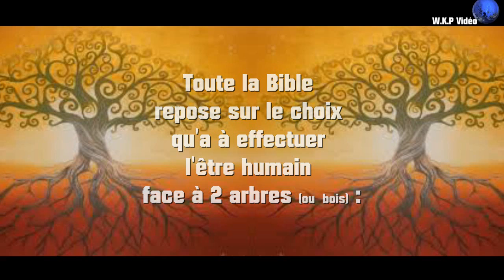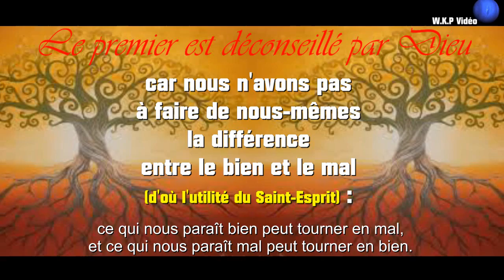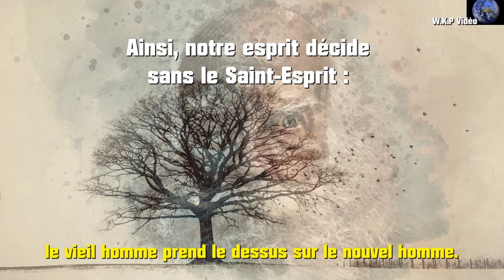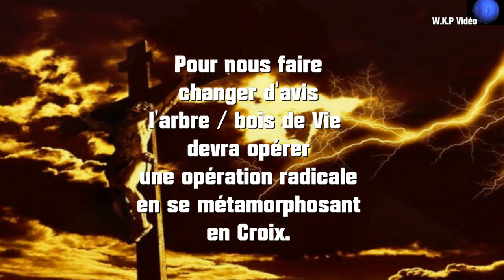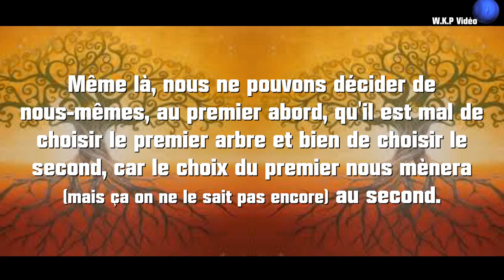L'arbre de la connaissance du bien et du mal ou l'arbre de Vie?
▬▬▬▬▬▬▬▬ Déroule moi ▬▬▬▬▬▬▬▬
Le choix... [ ANALYSE
Toute la Bible repose sur le choix qu'a à effectuer l'être humain face à 2 arbres (ou bois) :

.l'arbre de la connaissance du bien et du mal
.l'arbre de Vie
Le premier est déconseillé par Dieu, car nous n'avons pas à faire de nous-mêmes la différence entre le bien et le mal (d'où l'utilité du Saint-Esprit) : ce qui nous paraît bien peut tourner en mal, et ce qui nous paraît mal peut tourner en bien.

Prenez le récit de Joseph dans la Torah (Ancienne Aliance), ou celui de Job : ce qui semble mal tourner n'est en fait que le préparatif d'un bien supérieur à ce qu'ils auraient obtenu par eux-mêmes.

En d'autres termes, l'épreuve produit toujours un bénéfice, si nous savons l'accueillir avec bienveillance.
33 Je vous ai dit ces choses, afin que vous ayez la paix en moi. Vous aurez des tribulations dans le monde; mais prenez courage, j'ai vaincu le monde.
 Jean 16:33

Cependant, notre composante naturelle, animale (notre cerveau reptilien, le serpent) pousse notre âme (Ève) à décider d'elle-même et à influencer notre esprit (Adam) à faire de même.

Ainsi, notre esprit décide sans le Saint-Esprit : le vieil homme prend le dessus sur le nouvel homme.

Pour nous faire changer d'avis l'arbre / bois de Vie devra opérer une opération radicale en se métamorphosant en Croix.

Et là aussi, ce qui paraît mal (la croix) devient un bien (notre libération du vieil homme).

Comme on le voit, le schéma est universel : même si vous choisissez le premier arbre, les épreuves que celui-ci produira vous amèneront au second arbre.

Même là, nous ne pouvons décider de nous-mêmes, au premier abord, qu'il est mal de choisir le premier arbre et bien de choisir le second, car le choix du premier nous mènera (mais ça on ne le sait pas encore) au second.

Comme le dit Paul :
« Ô profondeur des richesses et de la sagesse et de la connaissance de Dieu ! Que ses jugements sont insondables, et ses voies introuvables ! » (Romains 11:33)